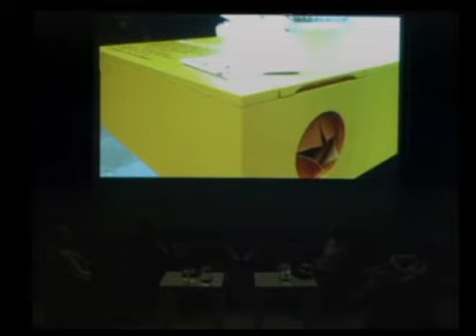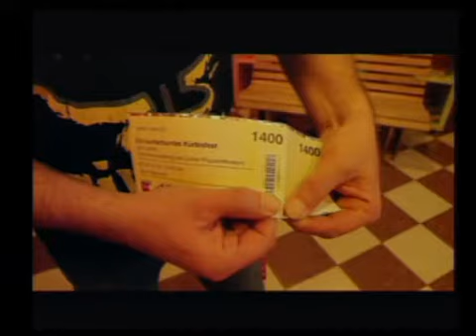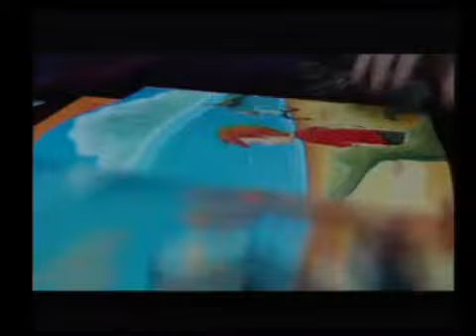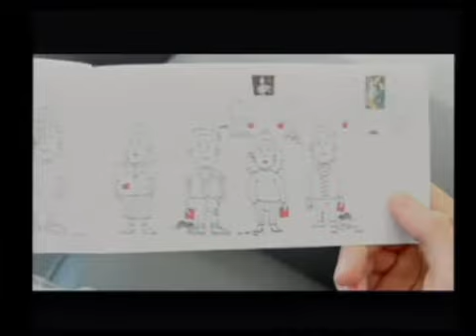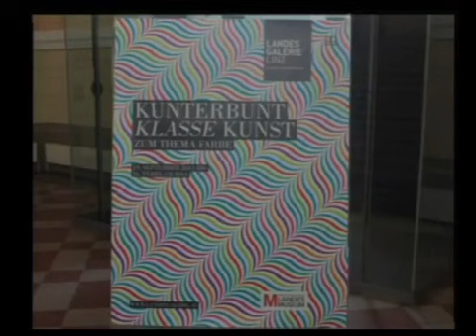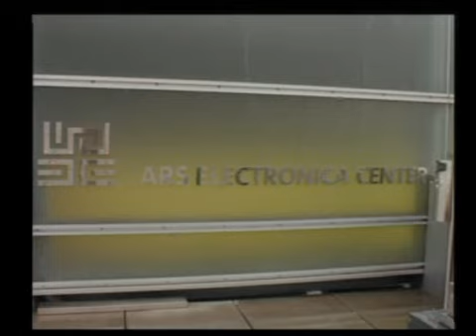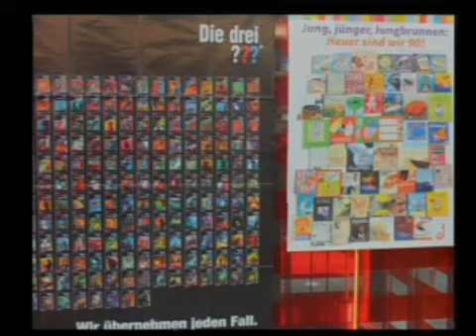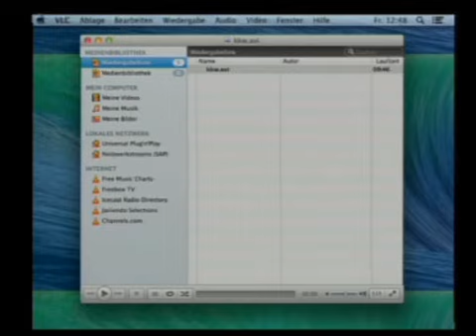Kinderkultur in Linz: Präsentation, Politik-Talk & Bilanz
SchülerInnen der Europaschule Lnz gestalten mit Fotografie, Video und Radio Kurzdokus zur ersten Linzer Kinderkulturwoche, die sie im Wissensturm präsentieren. Mit VertreterInnen aus der Linzer Stadt- und Kulturpolitik diskutieren die SchülerInnen zur Kinderkultur und ziehen eine erste Bilanz zur Kinderkulturwoche. Eine Kooperationsveranstaltungsveranstaltung der Europaschule Linz, Linz Kultur, Kinderkulturzentrum Kuddelmuddel und Wissensturm. Aufgezeichnet von der Medienwerkstatt Linz am 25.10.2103, Wissensturm Linz.